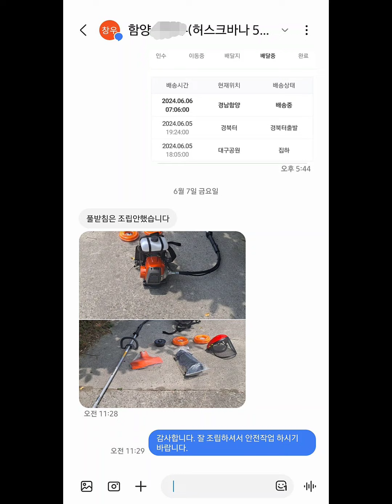허스크바나 541RB 예초기 구매 인증 [예초기 전문 툴맨 010-7610-3215]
경남 함양군 서하면에 계시는 사장님께서 허스크바나541RB 예초기를 구입하시고 인증 사진을 보내 주셨습니다.
인증 사진 감사드리며, 안전작업 하시기 바랍니다.